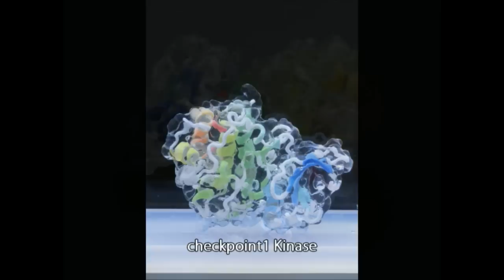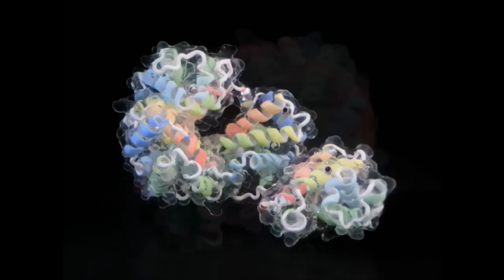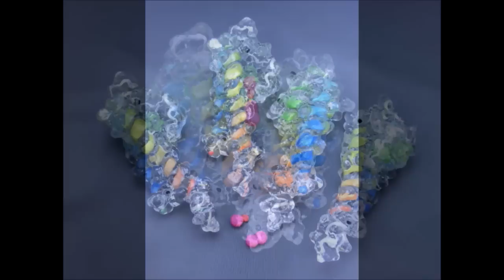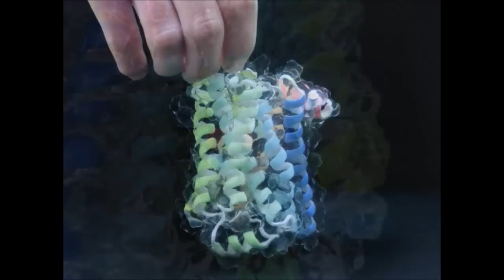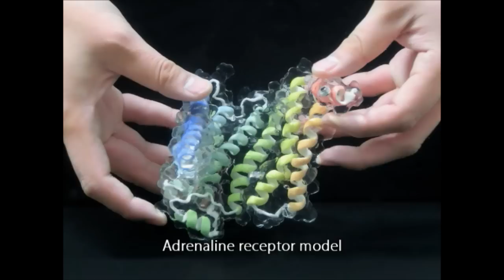Kawakami Model Demo Movie (Slide Show)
A soft and transparent handleable protein model
Rev. Sci. Instrum. 83, 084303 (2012);